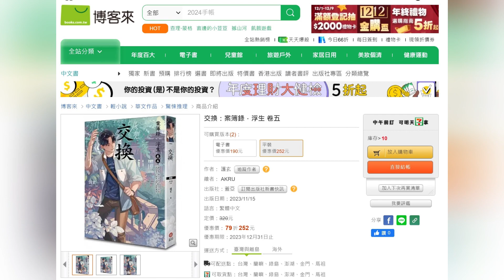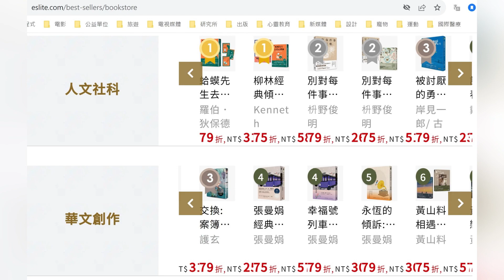本週台灣暢銷書：交換: 案簿錄．浮生 5 (112年12月第一週)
博客來七日暢銷榜第五十七名
誠品書店雙週暢銷榜華文創作類第三名
交換: 案簿錄．浮生 5
作者：護玄
繪者：AKRU
出版社：蓋亞文化有限公司
出版日期：2023/11/15
內容簡介
　　你能用什麼交換，
　　許願的代價。

　　奇幻靈異、驚悚推理
　　全方位作家 護玄 暢銷系列
　　最新故事【案簿錄．浮生】精彩推出！